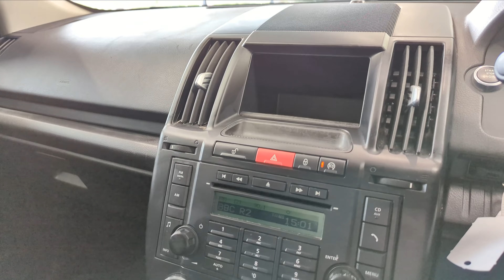LAND ROVER FREELANDER 2.2 TD4 GS 5d 150 BHP